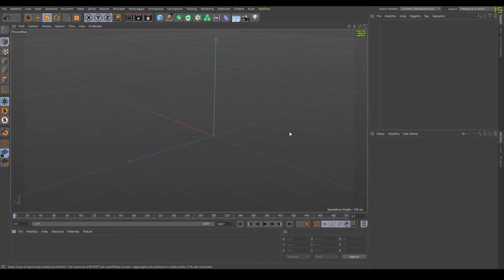Blue Liquid Splash Animation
h.g.x.y.z.n
•new physical render 3D sso Ambientocclusion Globalillumination landscape inspired post instagram colors idea lights blue gold "Liquid Splash Animation"•